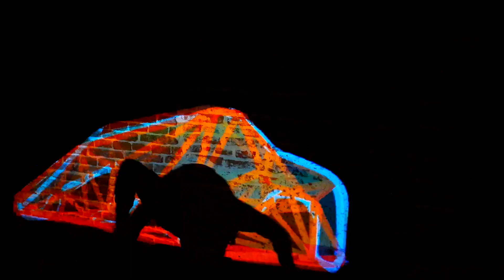Movement and interactive technology // ＭＡＭＩＮＡ ＴＲＯＰＩＣ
Dance + Algorithmic Art = 💥💥💥